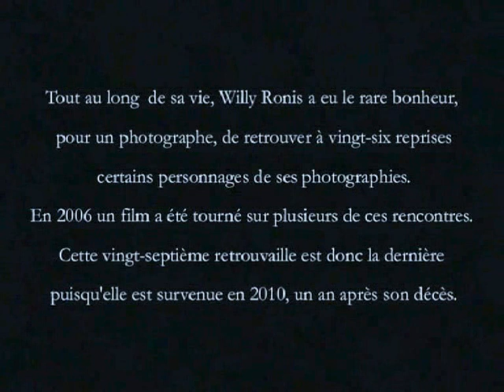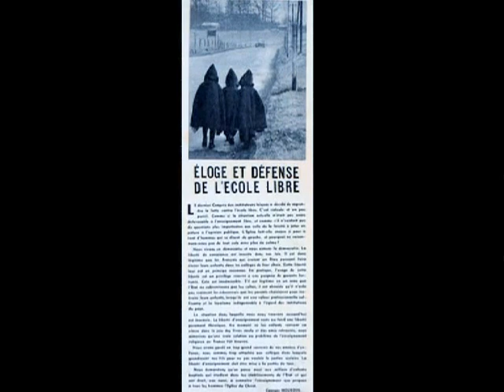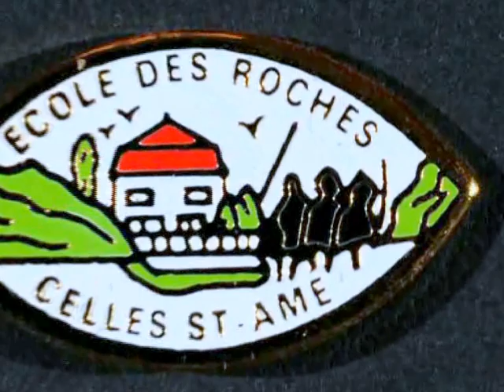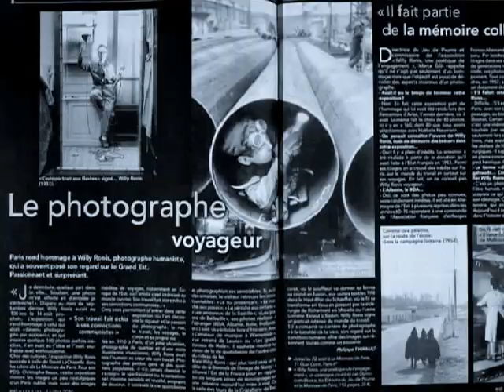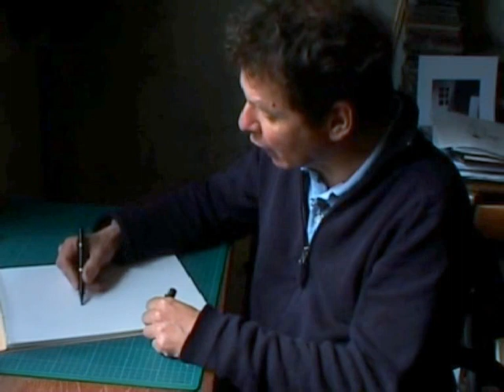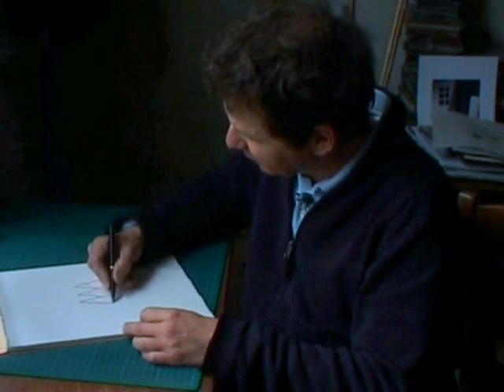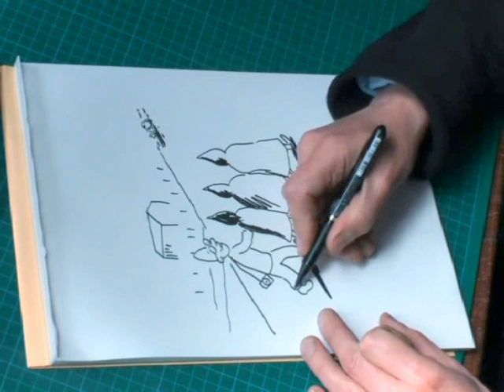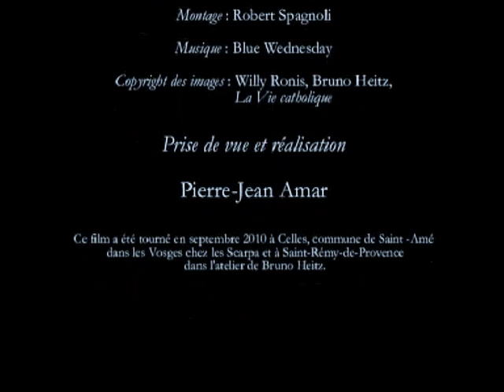La 27ème retrouvailles de Willy Ronis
C'est Pierre-Jean Amar qui a retrouvé les personnages de l'image intitulée Lorraine, 1954. Ils sont trois frères et sœurs vivant toujours au même endroit où la photo a été prise par Willy Ronis au cours d'un reportage.